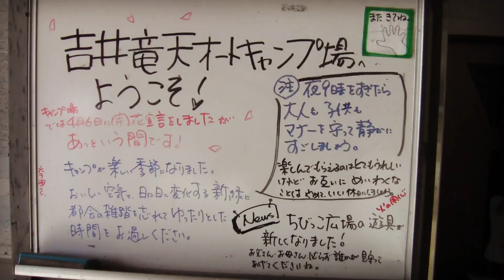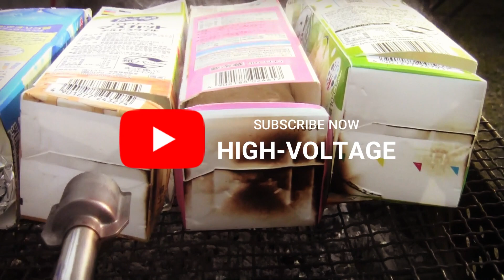【COOLCAMPING】#7 岡山県吉井竜天オートキャンプ場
第7作目は 岡山県赤磐市にある 吉井竜天オートキャンプ場が舞台。
高台に位置し、景観や区画も整ったキャンプ場で快適キャンプの模様をお伝え★
すべてのキャンパーに捧げるキャンプ場紹介とドタバタ家族キャンプのショートムービーです！